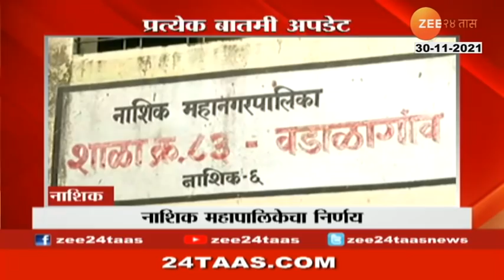Mumbai 16 crore rs For Penguins maintainance at byculla garden